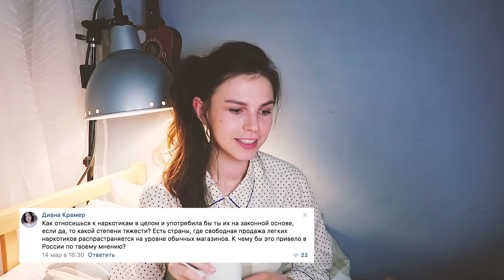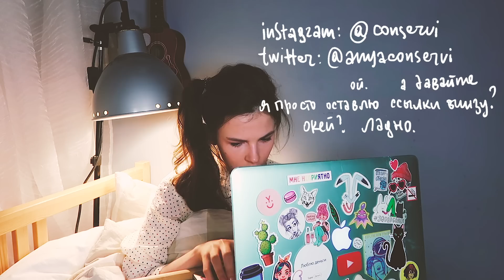Образование, фриланс, первые отношения и комплексы. Q&A